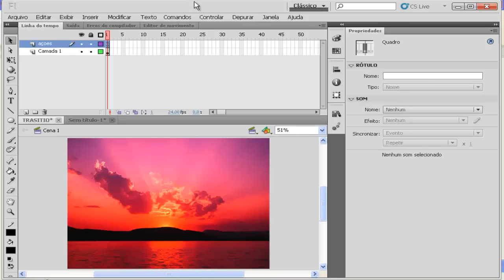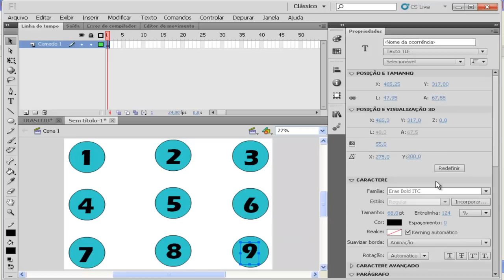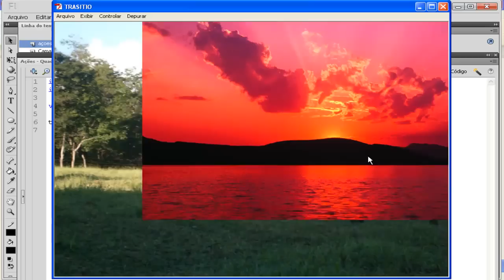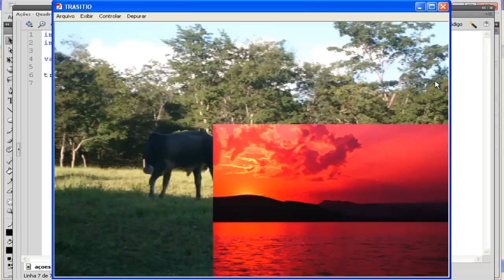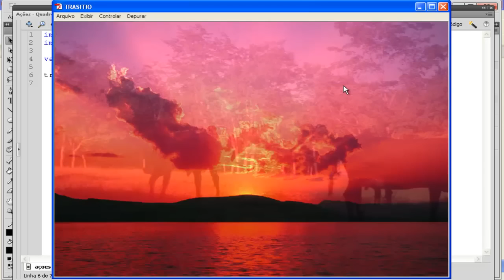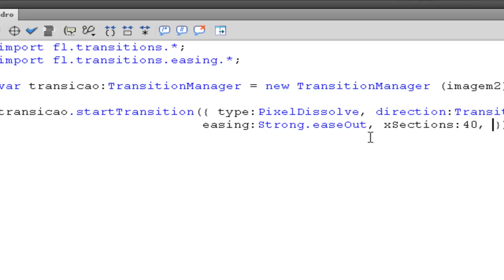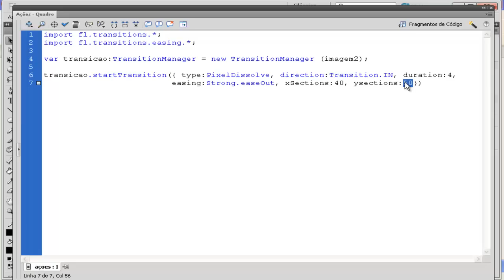Curso de Flash CS5 Intermediário - Aula 47